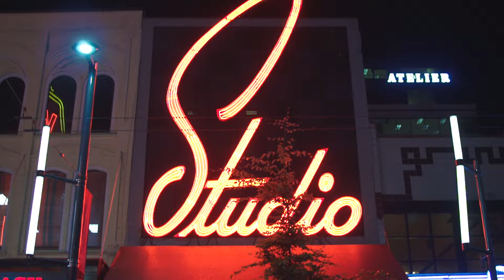Vancouver Latin Fever | Salsa Tuesdays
This high energy salsa night with DJ Cachete has the floor burning every Tuesday night. for over 14 years making it the oldest running Salsa night in Vancouver and North America. $4.50 Coronas, FREE Salsa lessons from 9pm to 10pm with Diego of Grupo Aamerica, and Dj Cachete playing a mix of the Best selection of Salsa, Merengue, Bachata and more from 10.00 pm to 2.00am you’ll be back for more! Cover LADIES NO COVER, GENTS $5 before 10pm if you are on the Guest List….